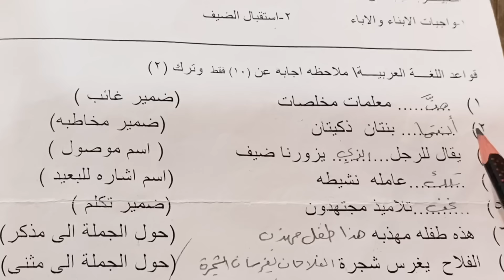نموذج اسئلة امتحان النهائي مادة اللغة العربيه للصف الرابع الابتدائي مع الحل .ست مريم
اسئلة_واجوبة امتحان اللغة للصف الرابع ابتدائي اسئلة نهاية السنه صف رابع عربي
نماذج اسئلة امتحانات النهائية الصف الرابع عربي (قواعد وتعبير )
نموذج اسئلة امتحان النهائي قواعد اللغه العربية للصف السادس الرابع الابتدائي مع الحلول
ست مريم